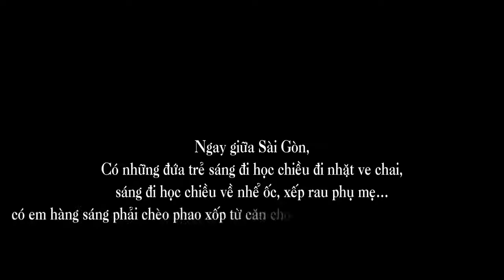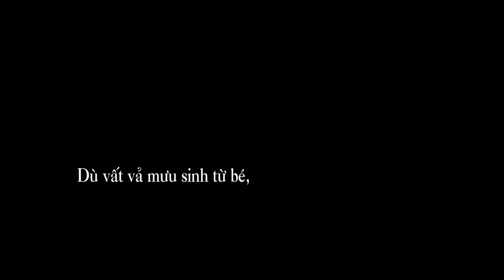Những đứa trẻ bị đánh cắp tuổi thơ